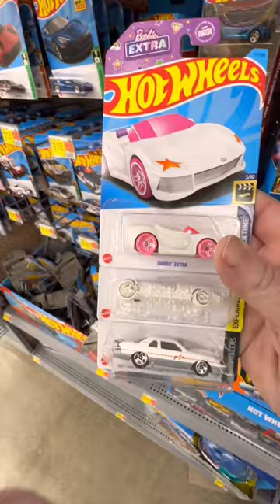The pegs are finally full at Walmart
Finally, the pegs have been filled after four long months of being empty at my local Walmart